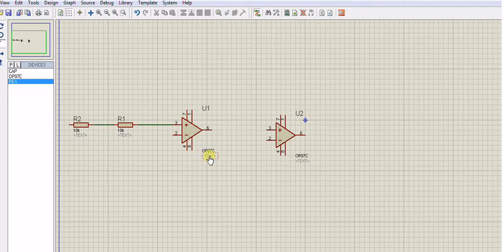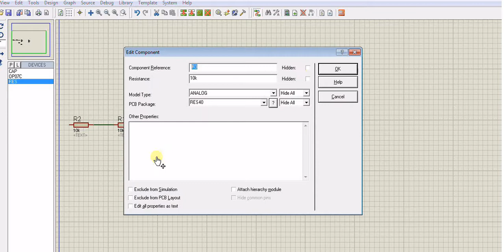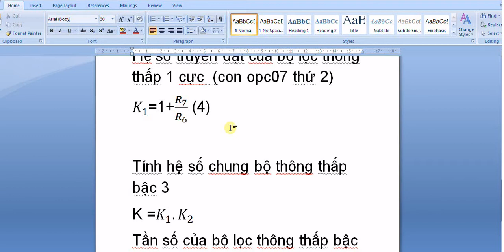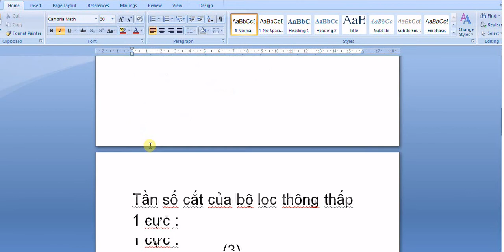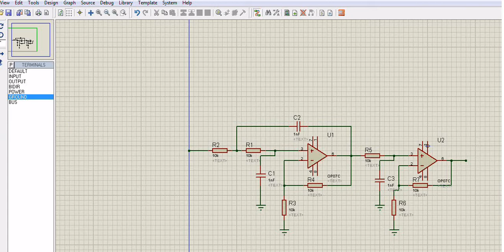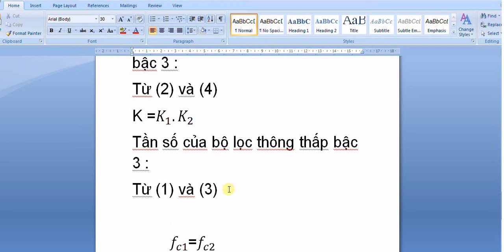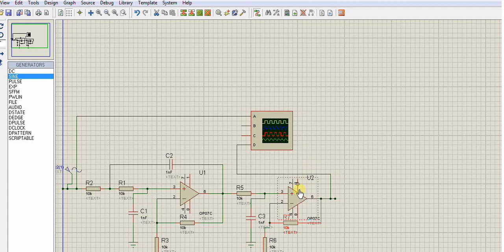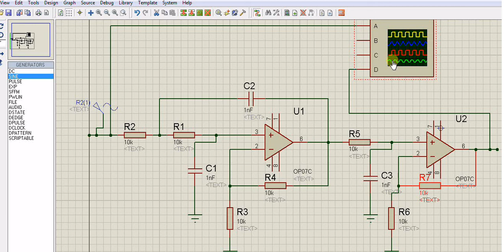bộ lọc thông thấp bậc 3-điện tử và truyền thông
Tiêu đề :bộ lọc thông thấp bậc 3
Người giảng : Ths Nguyễn Hữu Sự và sinh viên Nguyễn Công Trình